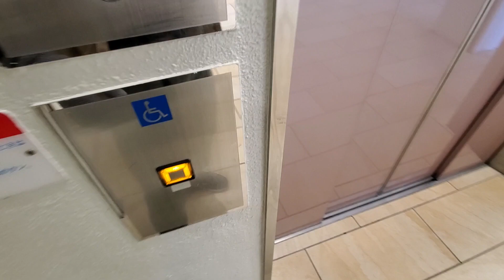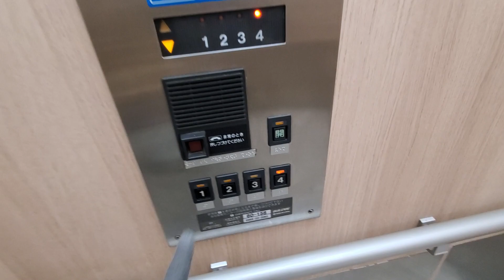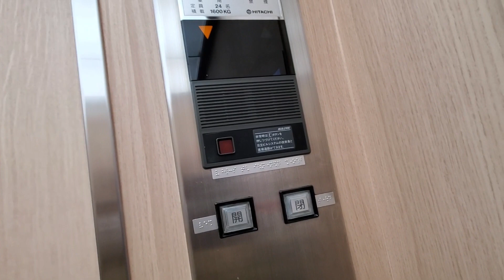【No.458】【２種類のボタン】日立エレベーター イトーヨーカドー小田原店(ダイナシティイーストモール)のエレベーターPart1-1(１～４階側更新前) Hitachi elevator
撮影場所：イトーヨーカドー小田原店(ダイナシティイーストモール)(１〜４階側)(Location: Ito-yokado Odawara store[Dynacity East mall][1~4F side])
機種：オーダープリード(Model: Urban ace)
積載：1,600kg(Load: 1,600kg)　定員：24名(24 Persons)　用途：乗用(For Passenger)
停止階：1・2・3・4(Stop floor: 1, 2, 3, 4)

【MiniMemo】
イトーヨーカドー小田原線(ダイナシティイーストモール)のエレベーターです。
こちらは1〜4階側で、出入り口付近にあります。R階には行かず、利用率は低いです。
車椅子操作盤はクオリティ80iiのものです。

－－－字幕一覧－－－
－－－字幕一覧－－－

－－－検索ワード－－－
日立エレベーター, イトーヨーカドー エレベーター, イトーヨーカドー小田原店, ダイナシティエレベーター, ダイナシティイーストモール, Dynacity East mall, Ito-yokado, Ito-yokado elevator, Hitachi elevator, 鴨宮 エレベーター, 小田原 エレベーター,  히타치 엘리베이터, elevator, 엘리베이터, 电梯
－－－検索ワード－－－

0:00　ｏｐｅ／オープニング
0:06　ｓｔａ／動画タイトル
0:13　１ｃｈ／１〜４階側
2:30　ｅｎｄ／エンディング

－－－音楽 Music－－－

収録済みのストック数(2023年1月21日時点)： 残り192本(2020年12月分5本、2021年1～3月分49本、2021年6～9月分27本、2021年10～12月分3本、2022年1月分5本、2022年6月〜2023年1月103本)